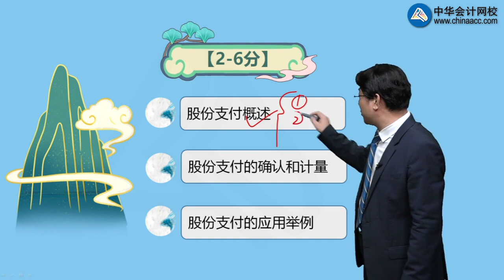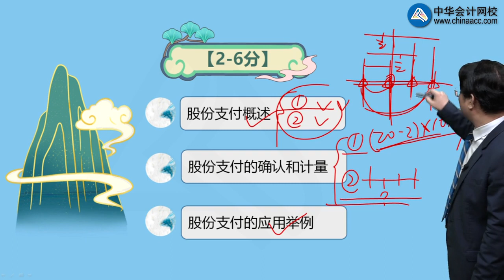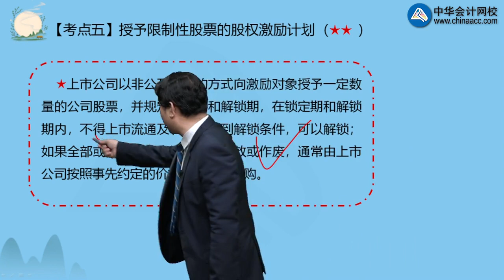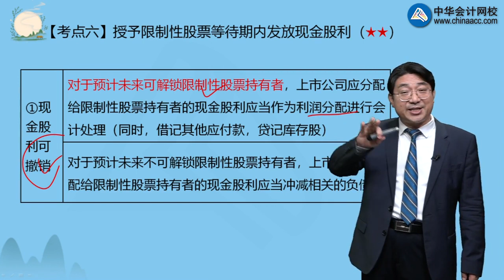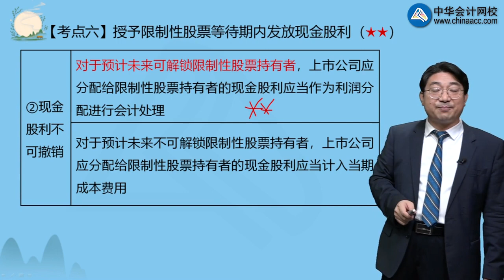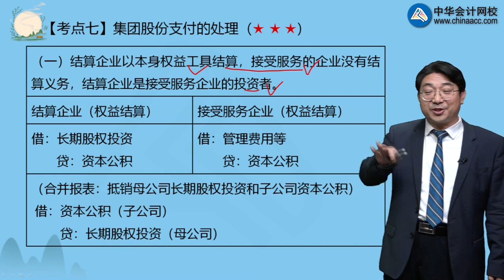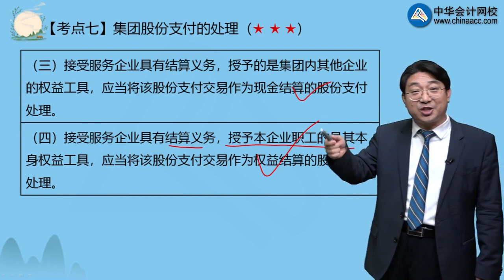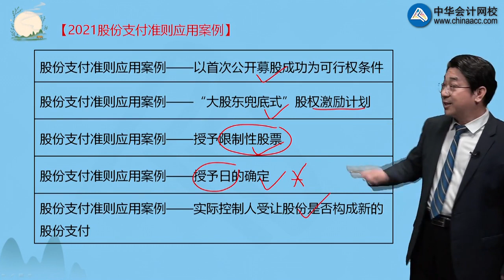1001第01讲 股份支付